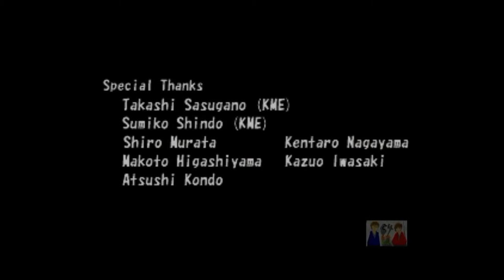Goemon's Great Adventure Part 19